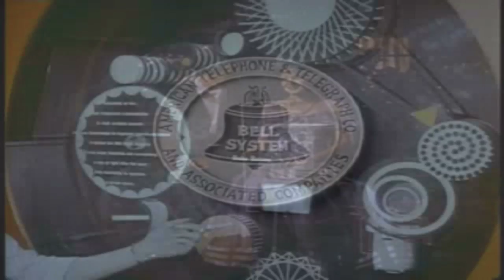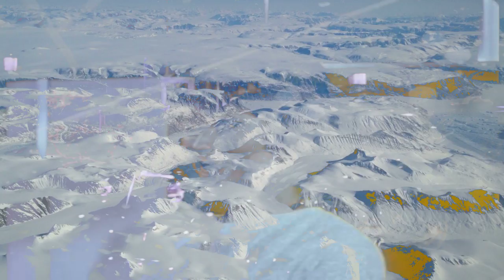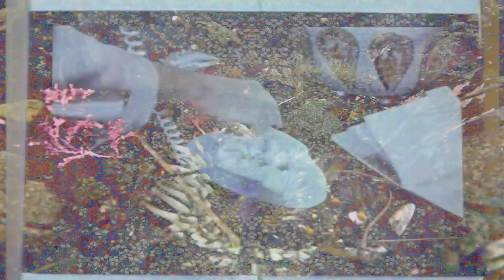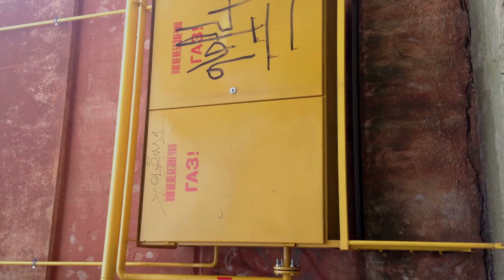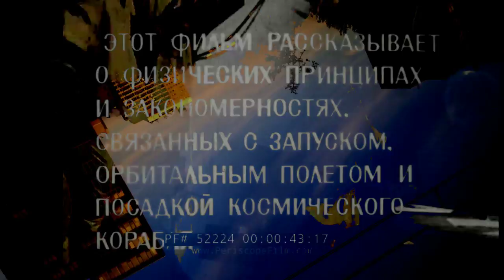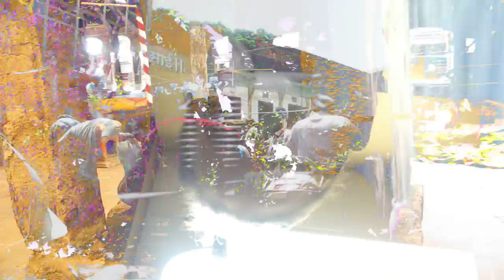Diagram(s) live in Columbia City May 16th 2017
Diagram(s) live at the Royal Room, Seattle, May 16th 2017